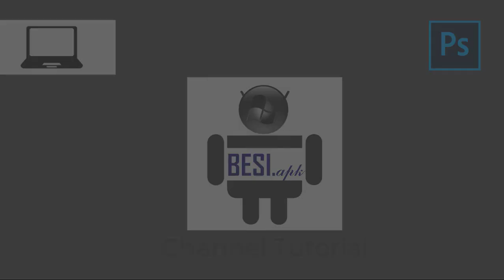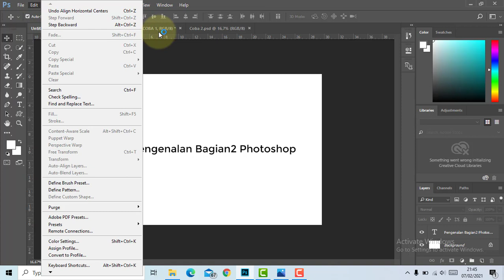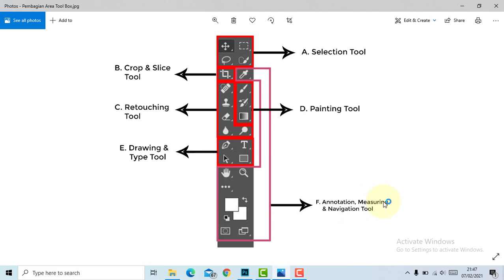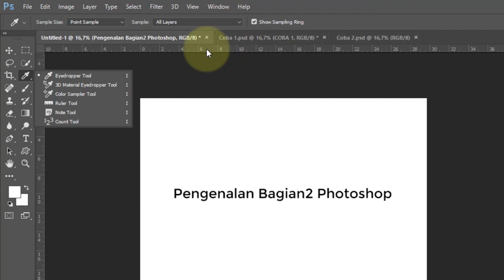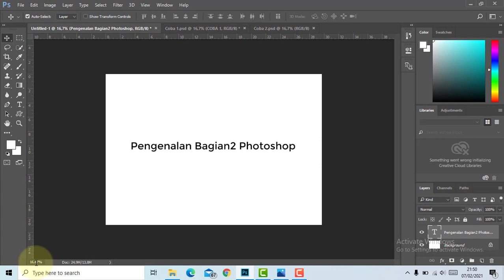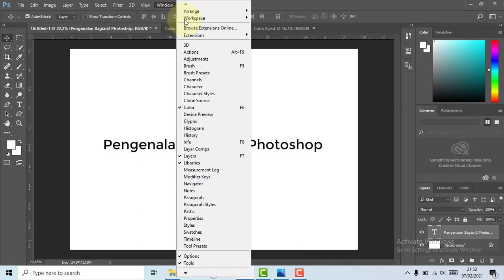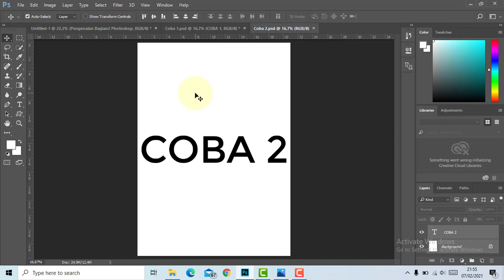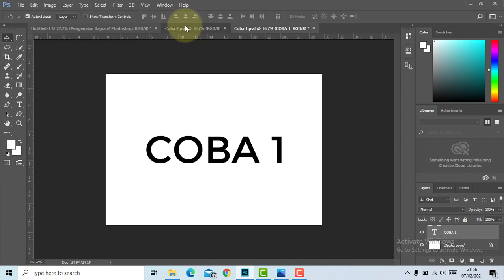Pengenalan Bagian-Bagian Photoshop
Apakah teman-teman mengetahui terkait bagian dan fungsi dari PhotoShop? Berikut penjelasan yang aku berikan dengan menggunakan PhotoShop CC 2017.

Selamat menyimak video tutorial ini 😇